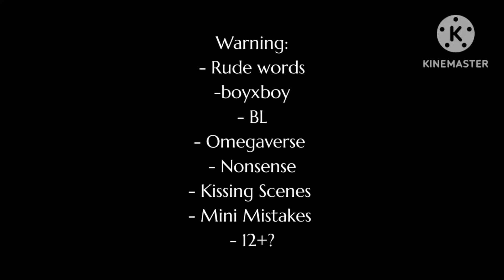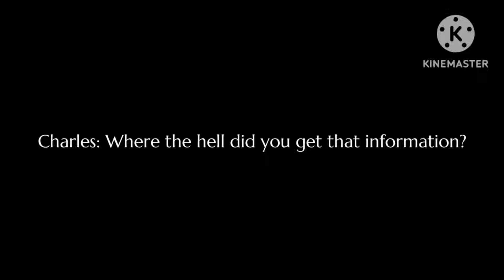Mark Me || bl || gay gcmm // gacha club mini movie || 1/2 || Omegaverse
HELLOO everyone, okay straight to the point. Sorry I haven't been posting 2 weeks ago because I have to take a break from uhh staying up too late (health first 🥇) Usually my time to make gacha or do some edit is around 8pm to 12-1 am that's the where I get my motivation I dunno why it's like that. And nowww I have a fricking FEVER 😭 but still, fighting.. 🤕

—— I swear in this video it's like I didn't put that much effort 😞
I'm sorry I'll try my best to make it up to you guys :D ——